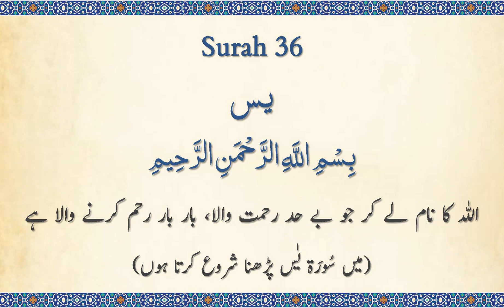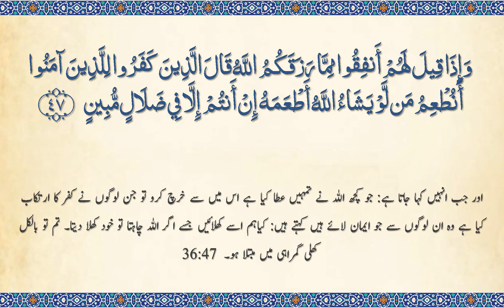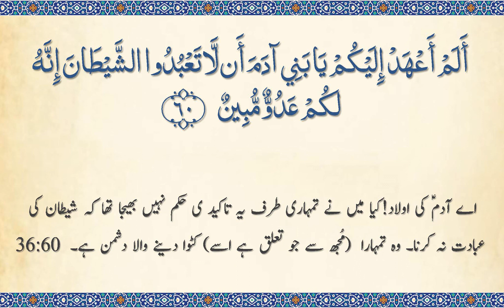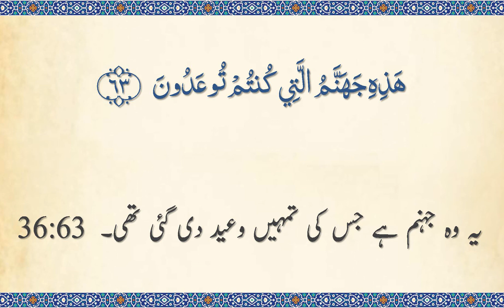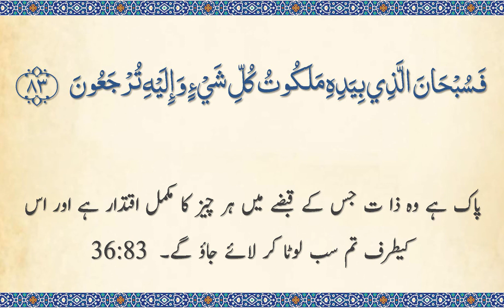Surah 36 - Ya-Sin: Quran Majeed: Beautiful 🔊 ARABIC Recitation (Urdu Subtitles)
Chapter 36 of 114. The complete Quran as audio in a beautiful ARABIC audio recitation with Urdu translation text. Full version.

Our other Urdu audio combinations: Urdu only / combined Arabic with Urdu recitation.